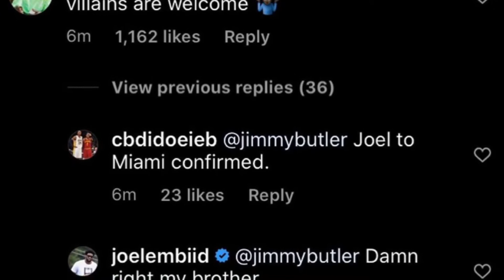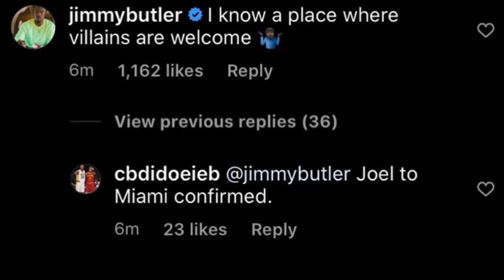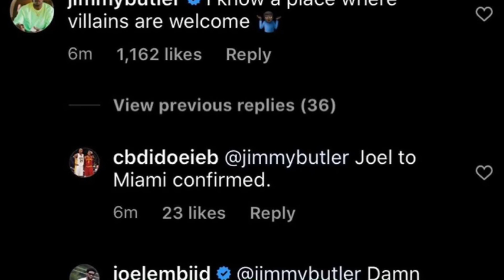Will Joel Embiid Be Traded ????